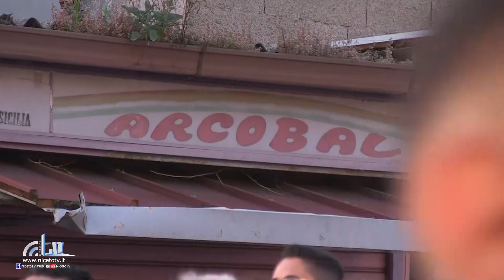Inaugurazione 26° Infiorata del Corpus Domini a San Pier Niceto (ME) 10/06/23